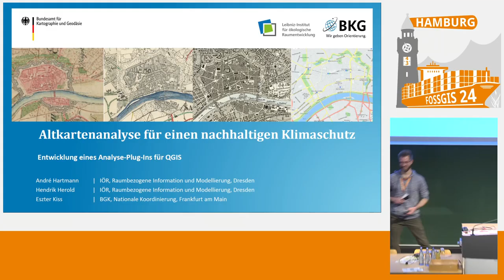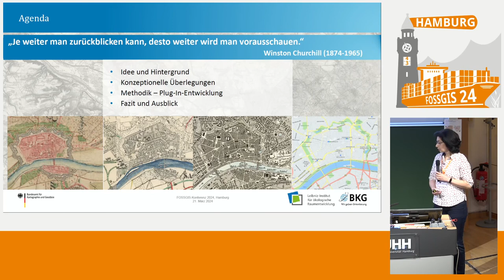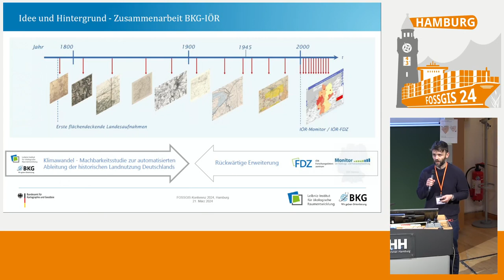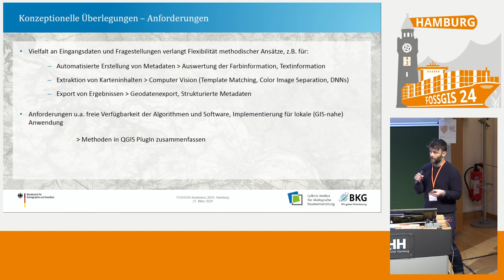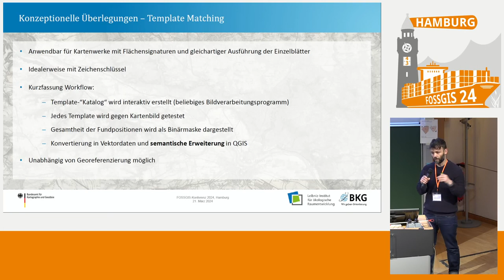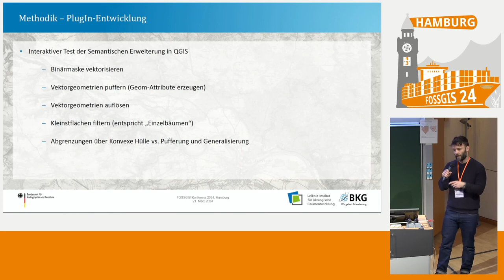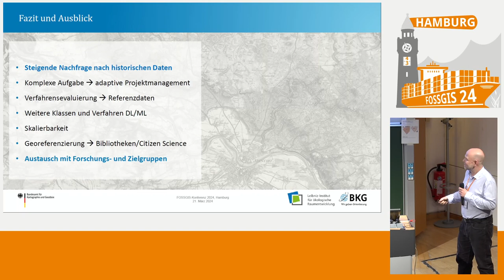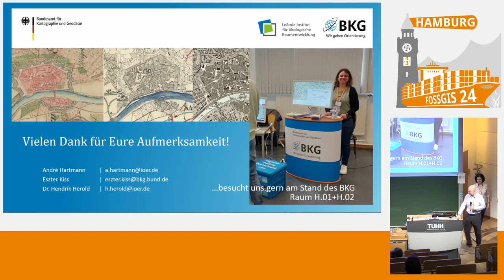FOSSGIS 2024 Altkartenanalyse für einen nachhaltigen Klimaschutz – Entwicklung eines QGIS-Plugins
In einem neuen Gemeinschaftsprojekt zwischen IÖR und BKG wird untersucht, in welchem Maße sich die Landbedeckung in Deutschland vom Anfang des 19. Jahrhunderts bis heute verändert hat. Dazu werden Methoden erarbeitet, um Karteninhalte aus digitalisierten Altkartenbeständen automatisiert zu extrahieren.Die im Projekt entstehenden Ergebnisse werden als offene Geodaten, die Methoden in einem QGIS Plug-In bereitgestellt.

Die Klimaforschung benötigt, wie auch andere Disziplinen der Erdsystemforschung, Zeitreihendaten über lange Zeiträume. Der Klimaforschung fehlen derzeit flächendeckende, hochaufgelöste Daten zur Landnutzung bzw. Landbedeckung der letzten Jahrhunderte für die Verbesserung der Erdsystemmodellierung. Der Landnutzungskomponente und speziell dem anthropogenen Landwandel kommt eine bedeutende Rolle zu, insbesondere seit dem Beginn der Industriellen Revolution.
Eine wichtige Datenquelle für die Zeit vor den siebziger Jahren des 20. Jahrhunderts sind kartographische Abbildungen der Erdoberfläche in Form archivierter topographischer Kartenwerke.

Die Georeferenzierung topographischer Karten, das Extrahieren der Landbedeckungsformen verschiedener Zeitabschnitte und deren Klassifizierung bilden die Grundlage für diese vergleichenden Analysen. Der Analyseprozess ist aufgrund der großen Datenmengen nur automatisiert durchführbar. Die räumliche und zeitliche Analyse des sehr unterschiedlichen Kartenmaterials, stellt eine große Herausforderung dar. Diese reicht von der Beschaffung der Karten, über den semantischen Abgleich, bis hin zu nicht immer geklärten Lizenzrechten. Besonderes Augenmerk ist auf die Darstellung der Validität der Ergebnisse zu legen. Da es sich um ein relativ junges Fachgebiet handelt, gibt es noch keine automatisierten Lösungen.

In einem neuen Gemeinschaftsprojekt zwischen dem Bundesamt für Kartographie und Geodäsie (BKG) und dem Leibniz-Institut für ökologische Raumentwicklung e.V. (IÖR) werden nun Methoden entwickelt und aus analogen Karten abgeleitete Daten bereitgestellt. Ziel des Projektes ist, zu ermitteln, in welchem Maße sich die Landbedeckung in Deutschland vom Anfang des 19. Jahrhundert bis heute verändert hat.
Das Projekt greift auf die ältesten verfügbaren Landesaufnahmen zurück und ergänzt die Zeitreihen des IÖR-Monitors durch Daten, die aus historischen Kartenwerken zu entnehmen sind. Das Projekt wird mit Open Source Software durchgeführt. Die Ergebnisse werden im IÖR-Monitor als Open Data, die Analysealgorithmen auf GitHub als Open Source bereitgestellt.

Zu Erweiterung der Methodenforschung mit KI-Technologien, hat das BKG auch ein Forschungsprojekt unter Beteiligung der Leibniz Universität Hannover und der Jade Hochschule gestartet.

Da die Dekarbonisierung ein unverzichtbares Element eines nachhaltigen Ökosystems ist, wird besondere Aufmerksamkeit auf Daten gelegt, die für den Dekarbonisierungsprozess genutzt werden können. Die Kohlendioxid-Speicherkapazität der Wälder ist unter anderem vom Alter eines Waldes abhängig. Aus diesem Grund ist die Darstellung der Entwicklung von Waldgebieten im Fokus unserer Studie. Um die Renaturierung vor Mooren als bedeutende CO2-Speicher zu fördern, werden verlässliche Informationen über ehemalige Moorflächen geliefert. Das Projekt befindet sich derzeit in der Phase der Machbarkeitsstudie, in der die vier Bundesländer Sachsen, Bayern, Hessen und Nordrhein-Westfalen untersucht werden.

Eszter Kiss
André Hartmann
Hendrik Herold